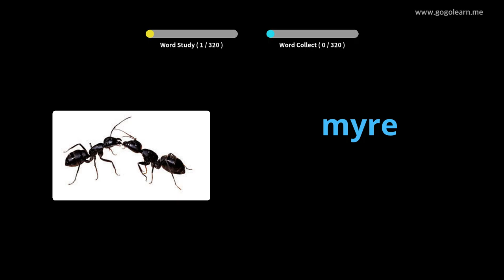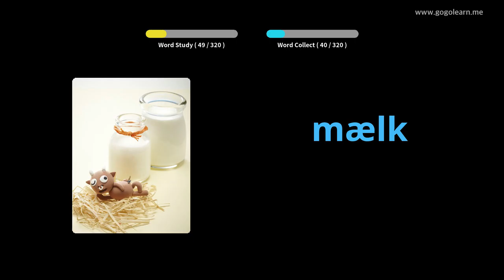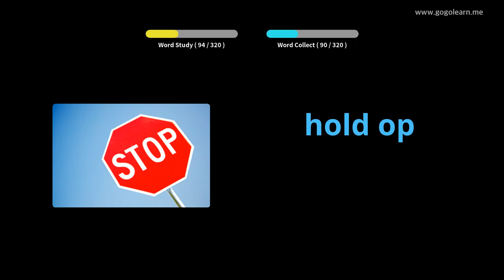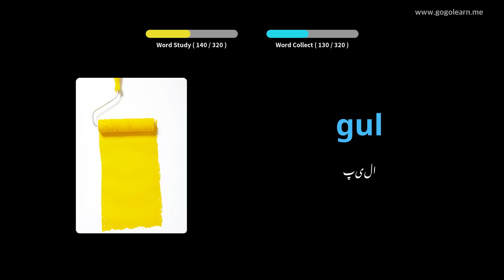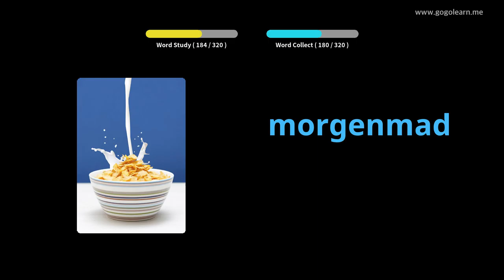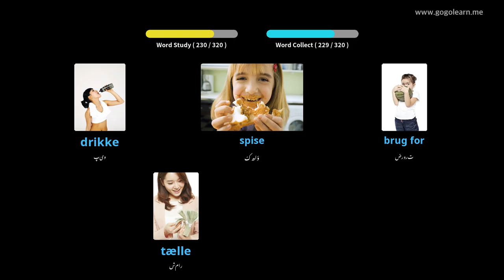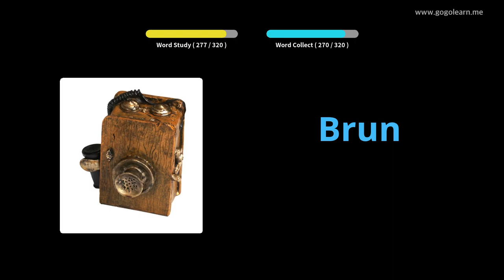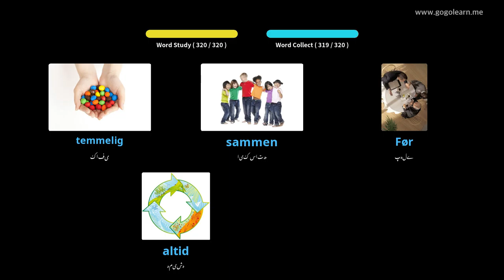ڈرائیونگ کے دوران دانش کی زبان کی آواز سن رہی ہے |Golearn